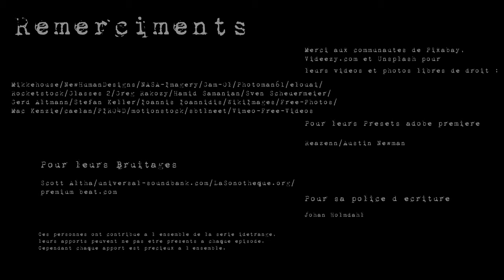Idétrånge #5 L'objectif de nos regards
LES TEXTES DE "Idétrånge" SONT A CARACTERE FICTIONNEL ET PAR CONSEQUENT NE REPRESENTENT PAS LES OPINIONS DE LEURS AUTEURS RESPECTIFS. LES VIDEOS DE LA SERIE "Idétrånge" ONT POUR OBJECTIF DE DIVERTIR.

Par l’equipe de
Black Anthem :

Jeremy Godary - Nicolas Deschamps - Remi Deschamps - Oriane Digard - Jessy Anger-Robert - Mathieu Mary

Ecrit par Nicolas Deschamps et Rémi Deschamps

Montage et lecture : Nicolas Deschamps

Direction artistique : Oriane Digard

Remerciments :
Merci aux communautes de Pixabay,
Videezy.com et Unsplash pour
leurs vidéos et photos libres de droit : Mikkehouse/NewHumanDesigns/NASA-Imagery/Gam-Ol/Photoman61/elouai/
Rocketstock/Glasses^2/Greg Rakozy/Hamid Samanian/Sven Scheuermeier/
Gerd Altmann/Stefan Keller/Ioannis Ioannidis/WikiImages/Free-Photos/
Mac Kenzie/caelan/PIRO4D/motionstock/sbtlneet/Vimeo-Free-Videos

Pour leurs Presets adobe premiere

 : Reazenn/Austin Newman

Pour leurs Bruitages

Pour sa police d'écriture

 : Johan Holmdahl : 1942 Report.

Ces personnes ont contribué à l'ensemble de la série idétrånge,
leurs apports peuvent ne pas etre présents a chaque épisode.
Cependant chaque apport est précieux à l’ensemble.